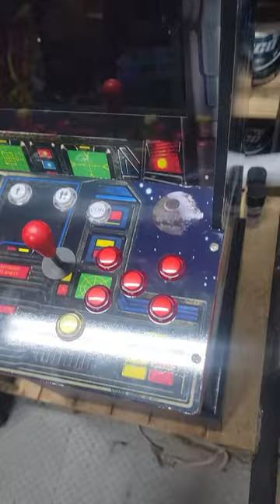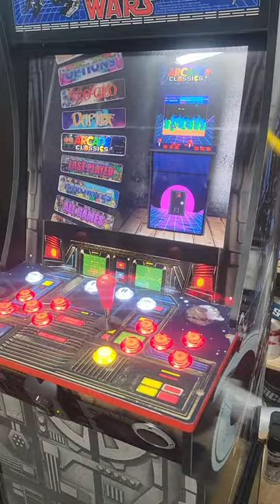Arcade1up custom starwars vynil wrap 2400 arcade game package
19" monitor
custom vyniled bezel

SW vynil wraped arcade1up unit

rpi3B+ 32gb 2300 arcade only game image

2x sanwa joysticks with led buttons

4x speakers with upgraded 5.1 speaker system with large sub
front mounted volume control including base.
added 4x speaker grills

custom power switch

additional wires wiring

cusom riser box